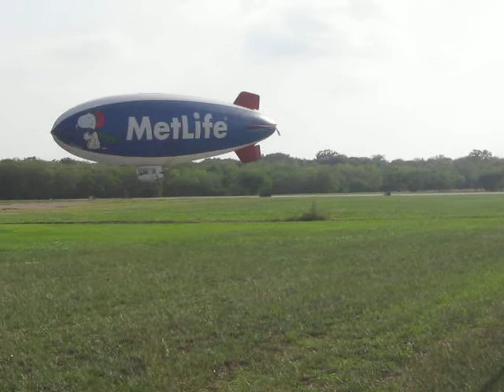MetLife Blimp does Touch and Goes in Texas at Stinson Field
The MetLife Blimp was in San Antonio, Texas doing touch and goes at Stinson Municipal Airport which is the second oldest continuosly operating general aviation airport in the country. It was fascinating for this fixed-wing guy to see!